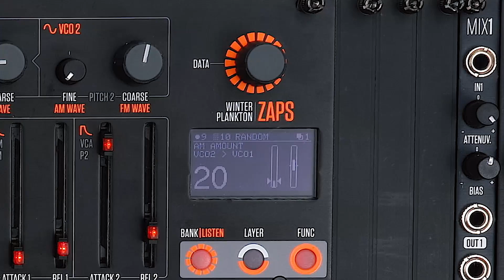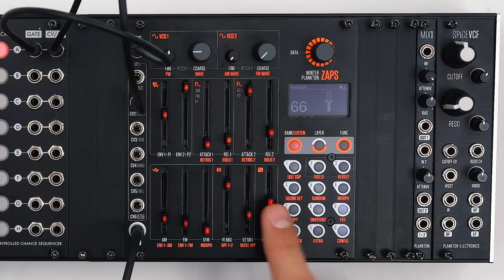Winter Plankton ZAPS - 4/10 - Random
Winter Plankton Zaps tutorials

Part 4 of 10 - Random

This is part of a 10 part video tutorial covering all the most important features of zaps.

Zaps is a percussion-line-synth voice designed for creating organic percussive sequences that can mutate over time.

It uses a combination of different techniques like controlled randomness, morphing, and storing (or locking) synth-voice parameters in externally sequencable CV-controlled slots.

The synth voice is a digitally-controlled-two-oscillator-FM and AM-analog engine with two envelopes and cross-modulation.